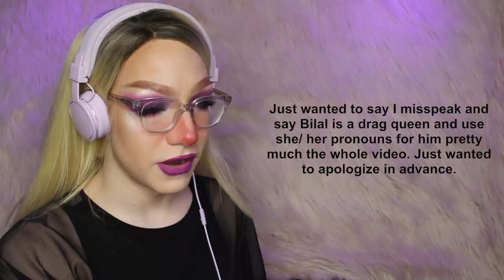Destination Eurovision 2019 (Semi-Final 1) - France in Eurovision | Drag Queen Reacts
TIME STAMPS

0:50 - Naestro - Le brasier
3:10 - Florina - In the Shadow
5:18 - Chimène Badi - Là-haut
7:16 - Battista Acquaviva - Passiò
9:41 - Silvàn Areg - Le petit Nicolas
11:38 - Bilal Hassani - Roi
14:16 - Aysat - Comme une grande
16:04 - Lautner - J'ai pas le temps
17:59 - Mazy - Oulala